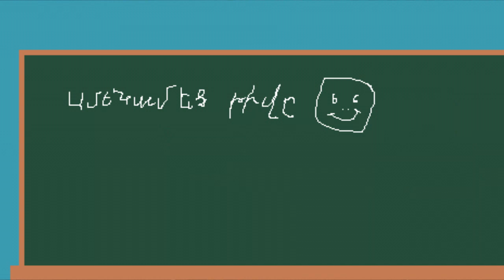(0199) Anekdot 16+ Xdik Show ⁄ Erexeq N7 (MAQUR) Tovmasik & Beno